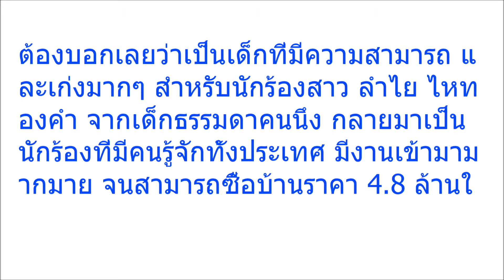“ลำไย ไหทองคำ” ถอยรถคันใหม่ราคา 4 4 ล้าน